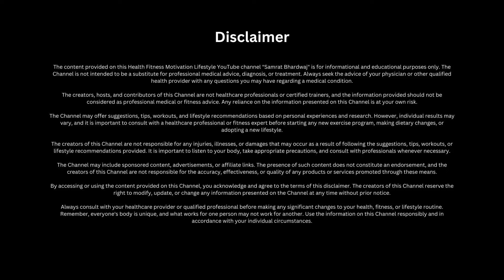What NOT to Do After ACL Reconstruction and Meniscus Repair Surgery I Successful Recovery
Namaskar Dosto! Are you on the path to recovery after an injury or surgery? It's crucial to know what to avoid during this time to ensure a smooth healing process. In this video, we'll address common queries and concerns shared by many individuals dealing with recovery. Here's a comprehensive list of things to steer clear of during your healing journey:

Knee Brace
Balance Board
Ankle Weights
Agility Hurdle
Cone Marker

Avoid Rushing into Exercises Leading to Pain: Walking with discomfort after exercising or discontinuing the use of a walker? Build confidence gradually and refrain from pushing too hard, especially during the initial recovery phase.

Patience with Knee Bending: Rushing through knee bending exercises might cause setbacks in your recovery. Take it slow and follow your therapist's guidelines diligently.

Resist Urgency in Driving: Attempting to resume driving, whether two-wheelers or four-wheelers, prematurely can jeopardize your recovery progress.

Post-Surgery Exercise Neglect: Skipping or inadequately performing prescribed exercises after surgery can hinder your recovery. Stay committed to your rehab regimen.

Ignoring Medical Advice: Disregarding your doctor's guidance, including altering prescribed medication courses, may impede your recovery process.

Impatience in Recovery: Expecting immediate results and not giving your body adequate time to heal can be counterproductive.

Relying Blindly on Online Advice: While seeking information online is helpful, always consult your healthcare provider before implementing any advice.

Avoiding Regrets and Blame Games: Focus on your recovery rather than dwelling on regrets or blaming yourself for the injury.

Overcoming Fear of ACL Issues: Trust your doctor's expertise and guidance concerning anterior cruciate ligament concerns.

Being Influenced by Others' Opinions: Avoid letting others' opinions influence your decision-making, particularly when it comes to undergoing or regretting surgery.

Ignoring Pain Signals During Exercise: Stop exercising immediately if you experience discomfort, especially during exercises like knee bending.

Post-Walker Confidence: After discontinuing the use of a walker, gradually regain confidence in walking without unnecessary fear.

Stress Due to Body Changes: Try not to stress over physical changes, such as thinning thighs, during the recovery phase.

Balanced Exercise for Both Legs: Don't solely focus on the injured leg; maintain a balanced exercise routine for both legs.

Understanding 'Cut' Sounds: If concerned about any sounds, consult your healthcare provider instead of panicking.

Realistic Recovery Expectations: Have patience and avoid expecting a rapid recovery; healing takes time.

Gym-Based Exercises During Recovery: Avoid high-intensity workouts until medically advised to prevent setbacks.

Swelling Concerns: While swelling is common, excessive worry isn't necessary unless advised by your doctor.

Discomfort with Braces: Consult your healthcare provider if experiencing discomfort with braces instead of avoiding them altogether.

Remember, everyone's recovery journey is unique. These insights aim to guide you, but always consult your healthcare professional for personalized advice and care."
Remember, your recovery journey is unique, and these tips aim to guide you through it smoothly. Always prioritize professional medical advice and listen to your body during this phase.

Injury recovery tips, surgery recovery advice, injury rehabilitation, post-surgery healing, healthcare guidance, injury prevention, recovery do's and don'ts, medical advice for recovery.